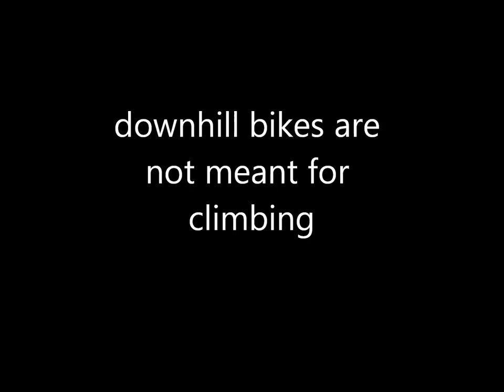Chronicles of Gnar Gnar (COGG): The Secret Jump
A secret jump in Upper Bidwell Park in Chico, CA. Cory Nann sticks a sweet landing on a 6+ foot jump... and then eats it on a simple little climb due to a broken chain